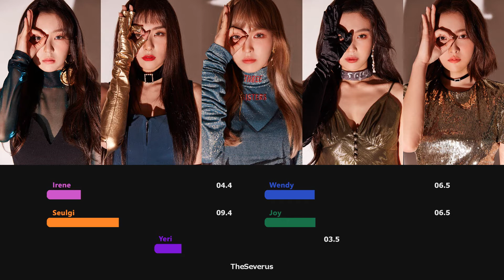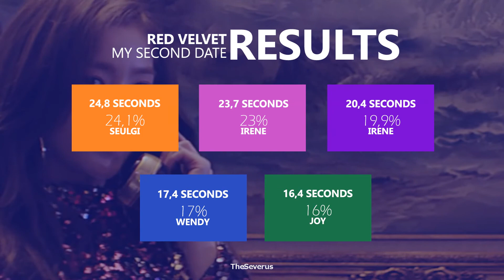RED VELVET - My Second Date (두 번째 데이트) (Line Distribution) | TheSeverus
O que vocês acharam da distribuição de linhas de My Second Date?
A vingança de Irene e Yeri chegou!!! Essa música não é exatamente Velvet, mas os vocais não são Red's também, é um mistura interessante.

Channel Twitter: theseverusch
Personal Twitter_theseverus

- Intro/Ending: About Love
- Song: Perfect 10
- Album: Red Velvet  - Perfect Velvet (2017)